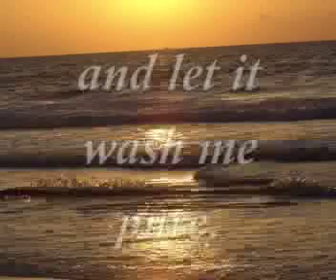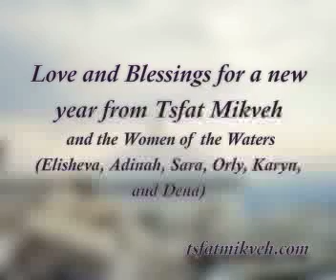Shana Tova from Tsfat Mikveh!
Take a deep breath...relax...welcome in the new year with an open heart and a true desire for change.

Visit us at tsfatmikveh.com for more tips on how